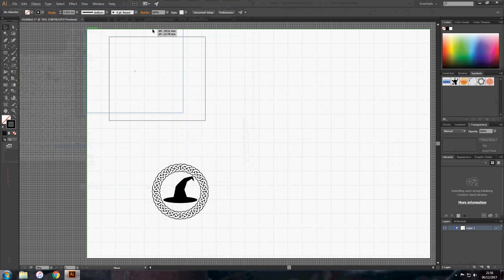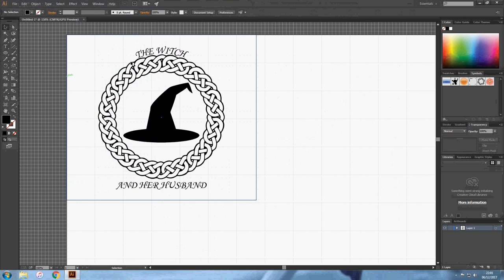Witchy Wall Plaque with Pewter Inlay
I made a wall plaque with a witch hat pewter inlay as a Christmas gift for my Wiccan aunt.

Happy Halloween!

Spooky Scary Skeletons (Remix) Extended Mix - The Living Tombstone